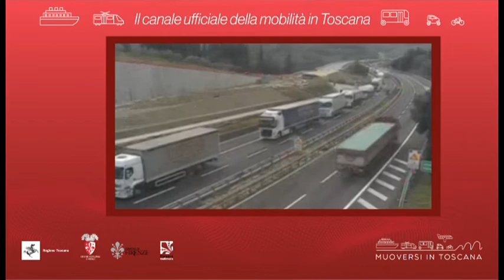Muoversi in Toscana - Edizione delle 8.30 del 7 ottobre 2020